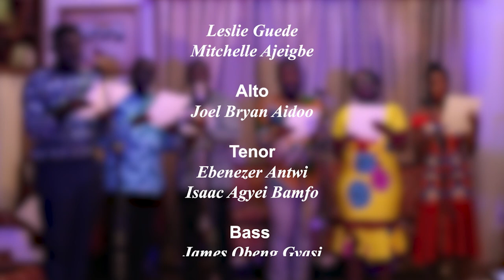SING PRAISE TO GOD || TUNE : MIT FREUDEN ZART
Sing Praise to God - MHB 415

Words By: Johann Jakob Schültz (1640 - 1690)
   tr. By : Frances Elizabeth Cox (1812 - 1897)

Descant: Augustine Kweku Sobeng

Organ : Augustine Kweku Sobeng

Trumpet : Timothy Nyante

Sopranos: Leslie Guede
                   Mitchelle Ajeigbe

Alto: Joel Bryan Aidoo

Tenor: Ebenezer Antwi
            Isaac Adjei Bamfo

Bass: James Obeng Gyasi

Sound and Video Production by Allo Music Productions